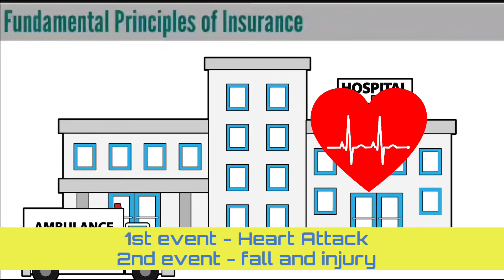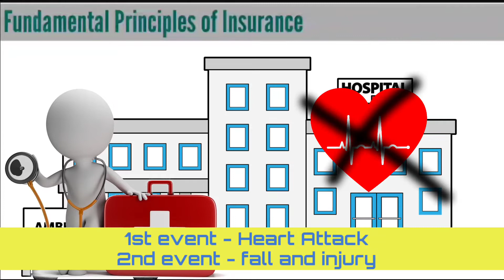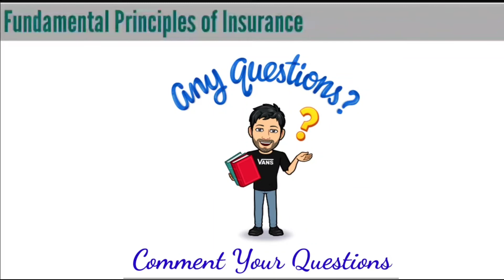Principle of CAUSA PROXIMA or PROXIMATE CAUSE | Fundamental Principles of Insurance |RAIP|Falcon Fin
Principle of CAUSA PROXIMA or PROXIMATE CAUSE | Fundamental Principles of Insurance |RAIP | FalconFin

Open Demat ac and get free ETF..!!!